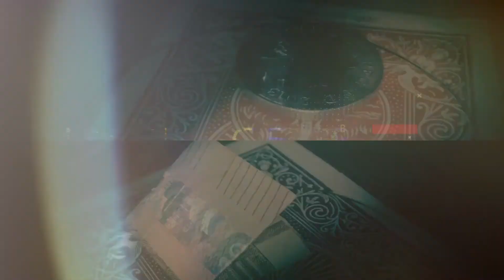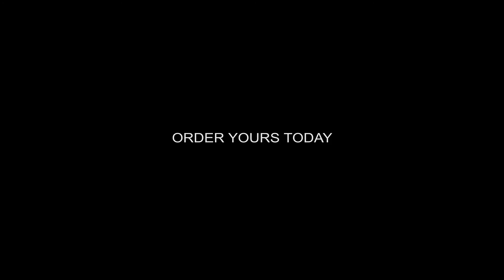CTG Red (Gimmicks & Online Instruction) by Peter Eggink